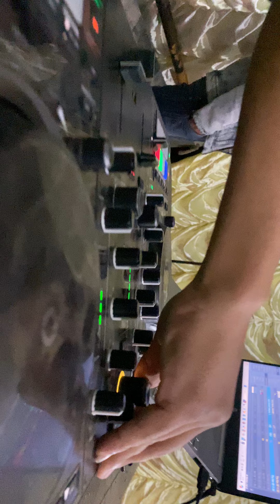Khasi Mashup songs Mix by DJ Mayan ft ‘I jong te la I jong’, ‘Kynding’ and ‘Doi Doi’💥💀